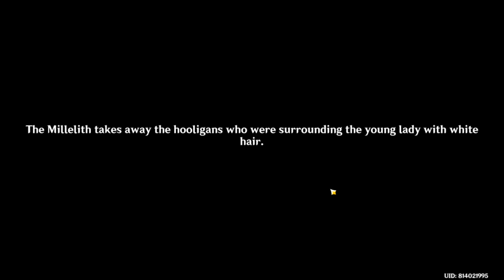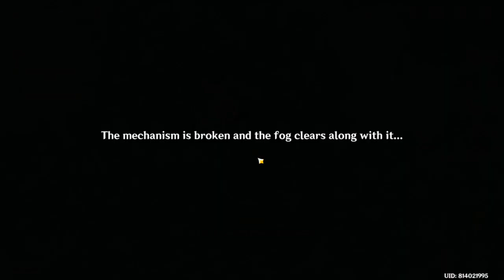the crane returns on the wind part 1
New archon quest: the return of the jade chamber